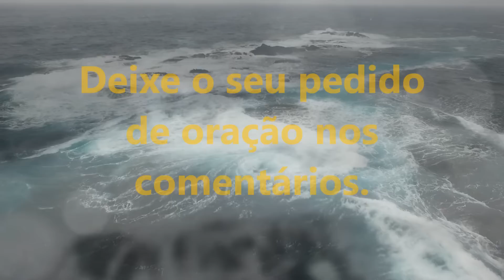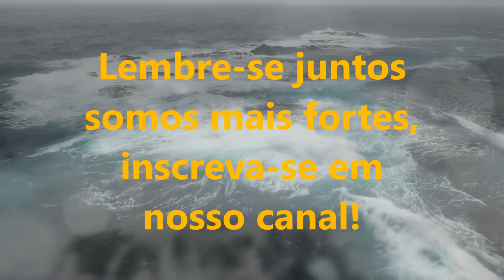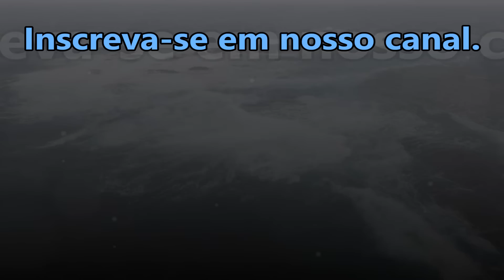((🔴)) ORAÇÃO DA BOA SEMANA DEUS IRÁ FAZER COISAS MARAVILHOSAS NA SUA VIDA!